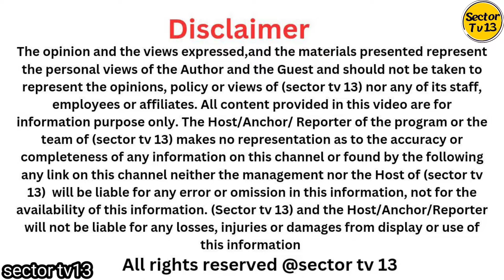ਕਿਹੜਾ ਲੀਡਰ ਖਾਂਦਾ ਫੀ-ਮ ਦਾ ਗੋਲਾ? ਜਦੋਂ ਪੱਤਰਕਾਰ ਨੇ ਪੁੱਛ ਲਿਆ ਸਿੱਧਾ ਸਵਾਲ, ਹੋਸ਼ ਉੱਡ ਜਾਣਗੇ ਸੁਣਕੇ ਜਵਾਬ MP ਦੇ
ਹਾਥੀਆਂ ਨੂੰ ਬੇਹੋਸ਼ ਕਰਨ ਵਾਲਾ Injection, ਪੰਜਾਬ ਵਿੱਚ ਨਸ਼ੇ ਲਈ ਵਰਤ ਰਹੇ। ਹੋਸ਼ ਉੱਡ ਜਾਣਗੇ ਸੁਣਕੇ ਪੂਰੀ interview। MP Dr. Dharmveer gandhi ਨਾਲ ਖ਼ਾਸ ਗੱਲਬਾਤ